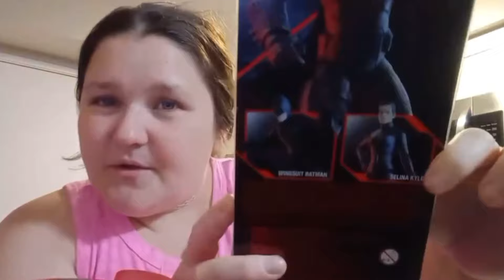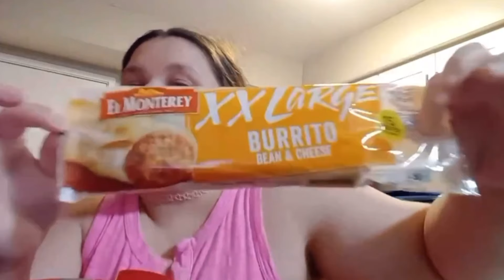They Can't See Me I'm Krystal Anna Jorgensen